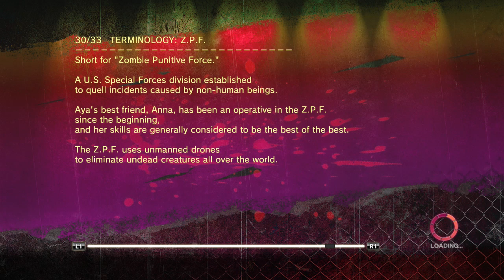Onechanbara Z2: Chaos - Chapter 11 Revival of the Master Vampire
Onechanbara Z2: O Chaos é um jogo de ação de 2014 desenvolvido pela Tamsoft, é a sequencia direta do título do Xbox 360, OneeChanbara Z  Kagura NoNoNo!

Aqui, temos a exploração da figura feminina como um dos grandes atrativos do jogo, que também traz uma ação frenética até qe divertida.

A história é superficial e pouco importante. Você acompanhará 4 caçadoras: Kagura, Saaya, Aya e Saki. Duas do Vampiric Clan e duas da linhagem Baneful Blood. Ambas conhecidas por caçar os mortos-vivos. O Vampiric Clan utiliza técnicas de vampirismo, enquanto a linhagem Baneful Blood confia em seu próprio sangue especial.

Quando chegamos no jogo, a história do game anterior acabou de chegar ao fim. As personagens mataram sua própria mãe - que teria feito uma armadilha para que as quatro caçadoras se destruíssem.

Uma nova inimiga misteriosa surge e não há qualquer explicação sobre quem ela é, quais seus planos e o motivo do jogador lutar contra ela. Conforme a progressão do jogo, nada é esclarecido.

Mas sinceramente, história é o de menos, o importante é as batalhas contra monstros bizarros na pele das caçadoras com poucas roupas (e com um modo de customização) e contra a terrível câmera também